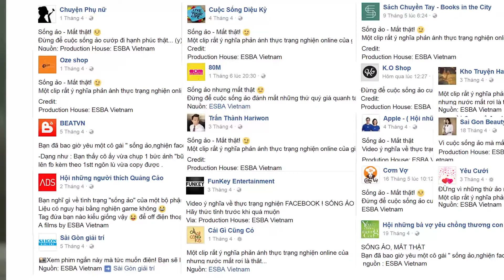About us | VNi - Visualize Imagination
VNi provides toolkit for real estate Sales and Marketing with 3D and Virtual reality technology.

We employ the latest advantageous smart - technologies to bring viewers a deeper imagination of projects and better visions.

VNi Visualize Imagination
w: vni.pro.vn